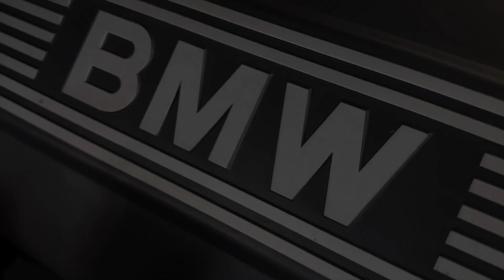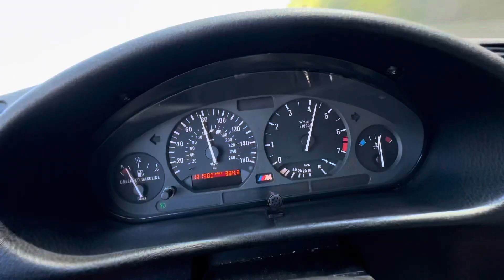1993 BMW e36 325is